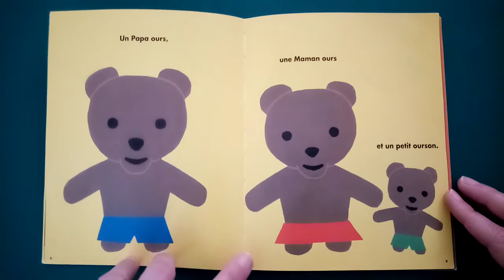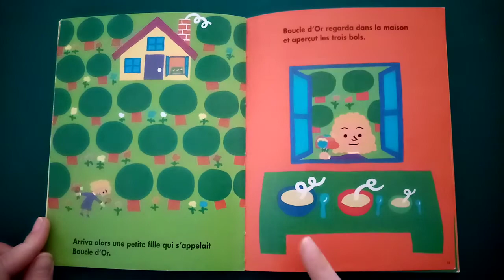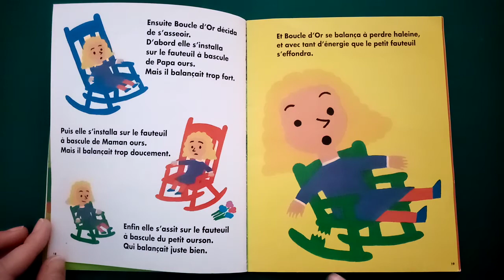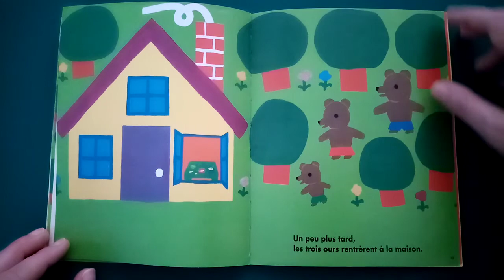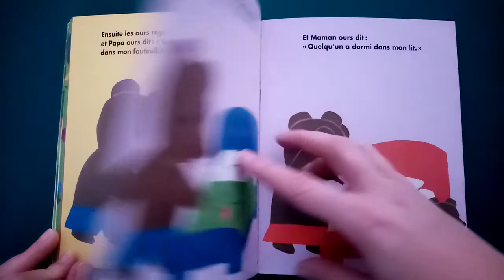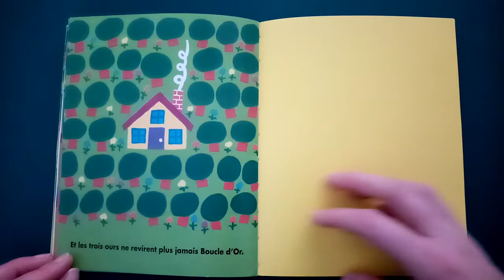Les trois ours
De Byron Barton